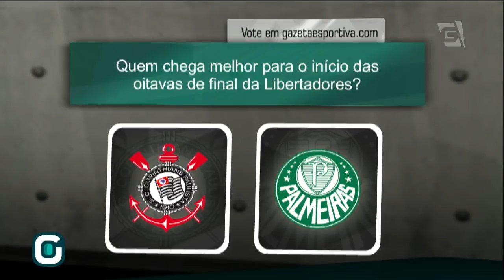LIBERTADORES: Colo-Colo x Corinthians | Valdívia e Barrios no caminho do Timão (07/08/18)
Jogo contra o Colo-Colo, pela Libertadores, marca o reencontro do Corinthians com Valdívia, ídolo do Palmeiras. Qual sua expectativa pro jogo?